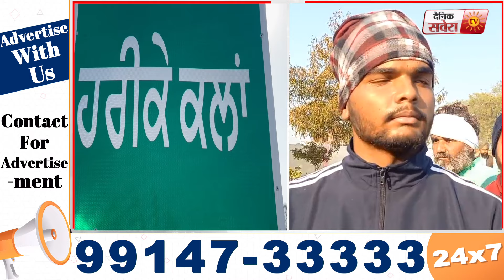DSC 'ਚ ਤੈਨਾਤ ਫੌਜੀ ਜਵਾਨ ਦੀ ਡਿੳੇੂਟੀ ਦੌਰਾਨ ਹੋਈ ਮੌ/ਤ,ਬੇਟੀ ਨੇ ਸੈਲਿਊਟ ਮਾਰ ਪਿਤਾ ਨੂੰ ਦਿੱਤਾ ਆਖਰੀ ਸਲਾਮ